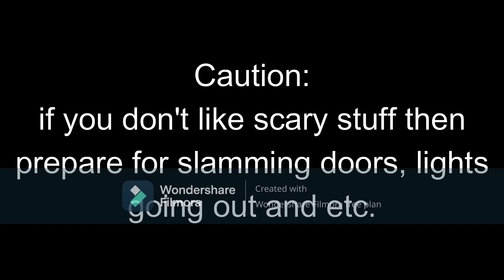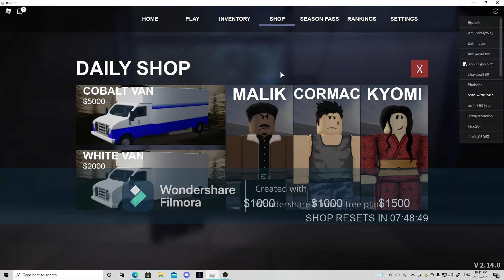a ghost is here and we need to find it